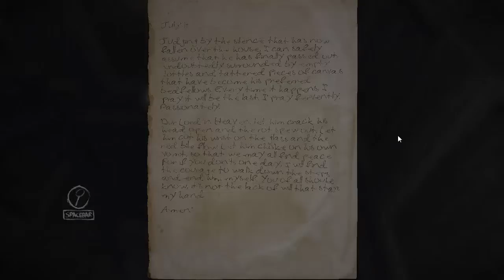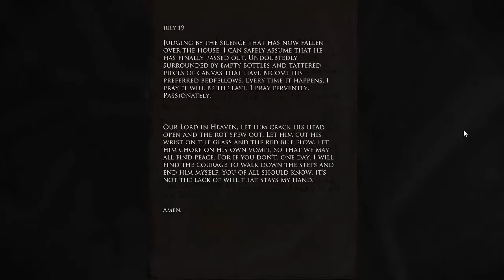[Beta-Version] [Part 8] Layers of Fear - Rattenauflauf [German]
Heyo das ist Layers of Fear (noch in der Beta Phase)!

Auf der Suche, nach dem Geheimnis, dass hinter diesem Maler und seiner Vergangenheit steckt, machen wir uns auf die Reise durch Zimmer und Zimmer und Zimmer...